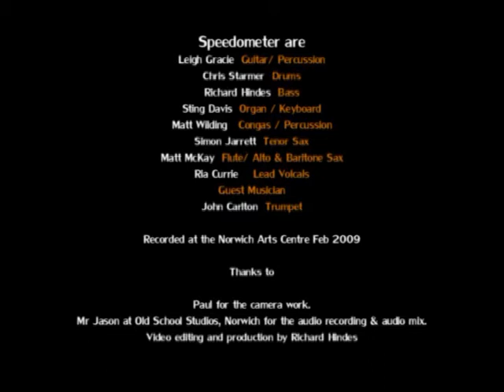Speedometer - Take a Chance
Live footage from the new Speedometer album 'Soul Grooving' out in March through Freestlyle and P-Vine Records. An original track that featured on our last studio album 'Four Flights Up'